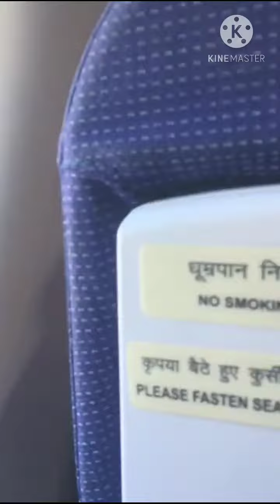college to home